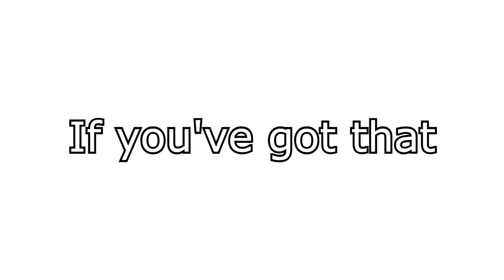If you've got that ICKY STICKY (Parody Commercial)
If you've got that ICKY STICKY, we'll get you a LICKY LICKY!!!
General parody commercial of literally everything I'm sick and tired of in society.

At 7:16